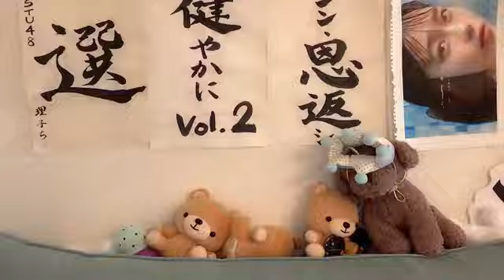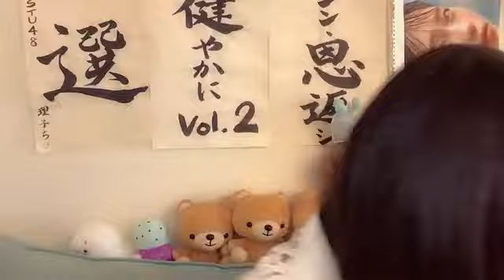SHOWROOM 工藤 理子（STU48 2期生） 2024年10月02日14時35分58秒